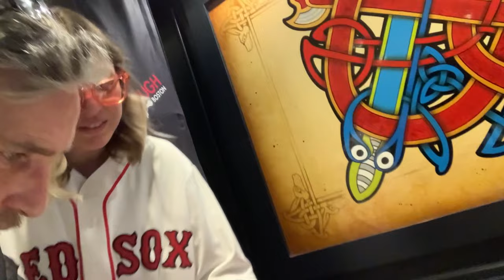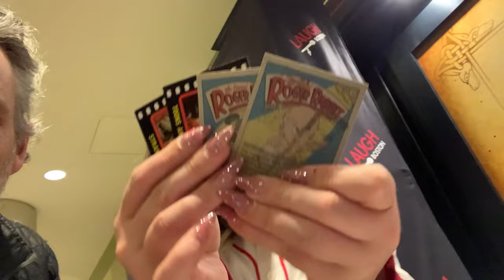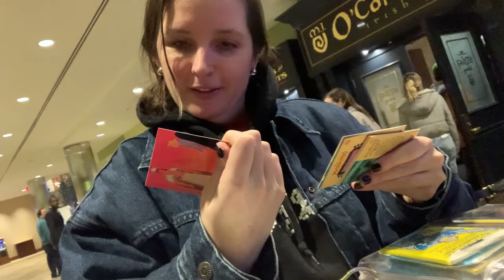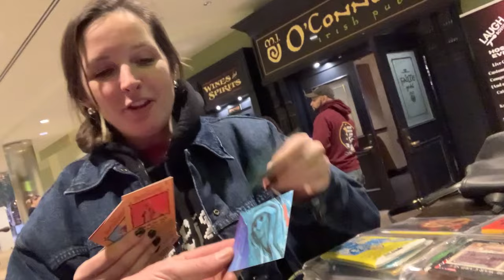Jessie JETSKI Johnson (KILL TONY) Who Framed Roger Rabbit @COCNC COMEDIANS OPENING CARDS NO COFFEE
This is show # 30a of Comedians Opening Cards No Coffee.  Your favorite comedians opening oldschool non-sport collectible trading cards, along with some comedians you dont know. Comedians Opening Cards No Coffee. @COCNC

Jessie Johnson is a music school drop-out and trumpet player turned standup comedian from Phoenix, now blossoming in Los Angeles. She is a "Door Guy" at the World Famous Comedy Store and is a former full time cast member of the Kill Tony Podcast and a current member of the Bad Friends Podcast with Andrew Santino and Bobby Lee.

such a big shout out to all these cats who have done the show!!